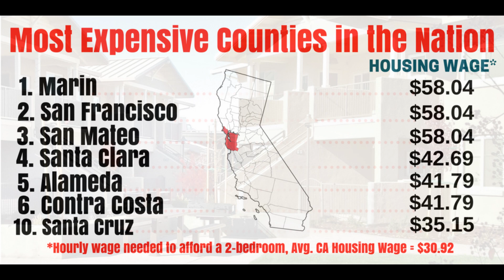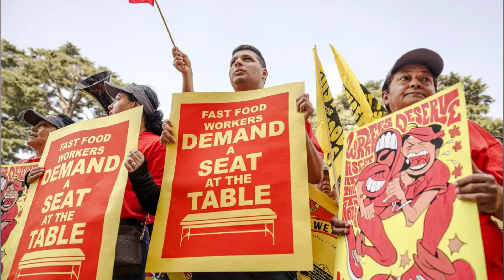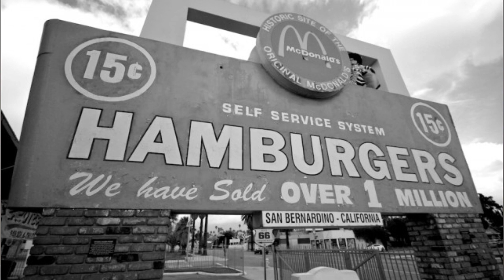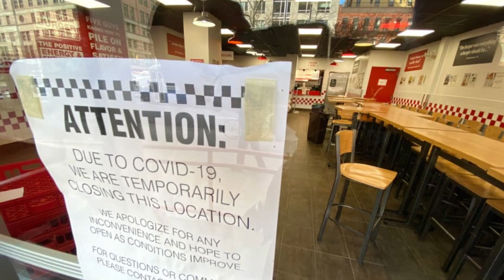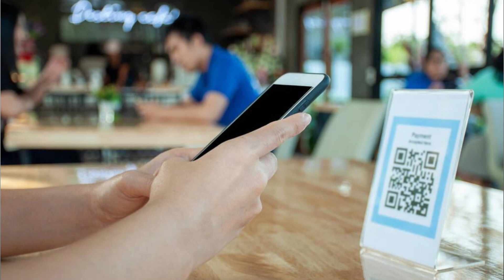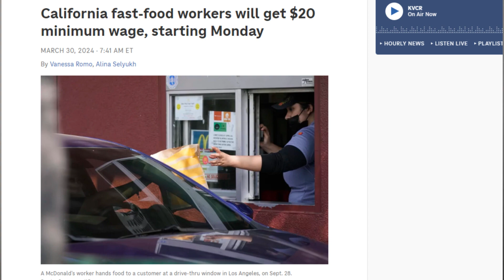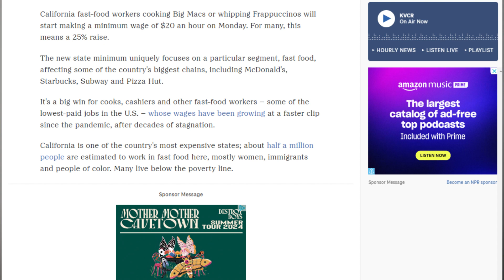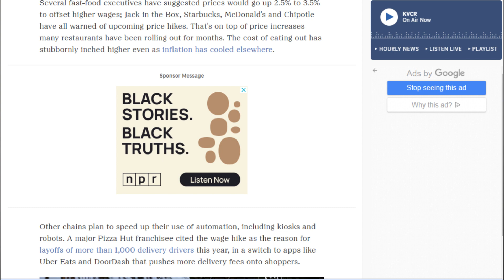California Is RAISING MINIMUM WAGE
Effective April 1st, California will raise its minimum wage for fast food workers from $16 per hour to $20. This pay increase will affect some of the nation's major food chains, like McDonald's, Pizza Hut, and Starbucks. This is a massive win for fast food employees, though the pay increase may harm those same low earners further down the line. Companies have already admitted to raising food prices for customers and possibly cutting and shorting jobs at franchises.